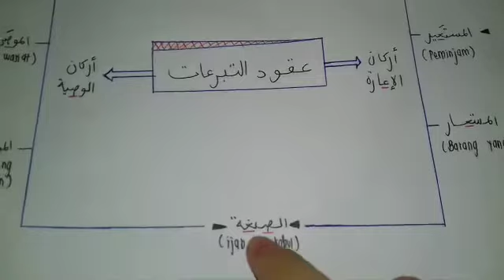اركان الاعارة و الوصية | Amnah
Video ini adalah salah satu aktiviti PdPR murid bagi matapelajaran Al-Syariah menengah atas.

Murid dikhendaki mengenalpasti apakah persamaan dan perbezaan yang ada pada 2 tajuk tersebut.

Murid berkongsi Tips dan cara mengingat setiap perkataan bagi membantu rakan-rakan lain mudah ingat dan mudah faham perkataan-perkataan dalam bahasa Arab ini.

Guru dan pelajar dibenarkan berkongsi dan mengamalkan apa yang ada dalam video bagi tujuan pengajaran  untuk manfaat bersama.